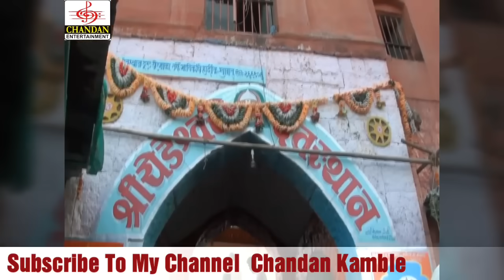Kalasachi Malkin Yedamai Hit's Of Chandan Kamble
Singer - Chandan Kamble
lyrics -  Aadinath Maharaj Kamble
Recordist - Prasad kamble
      Swar Chandan Studio &
all swar chandan team alandi